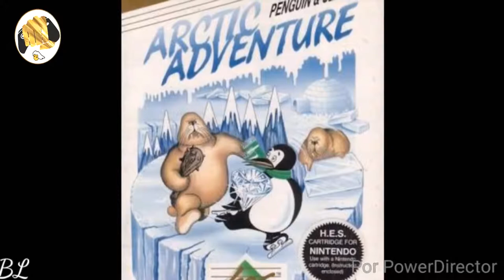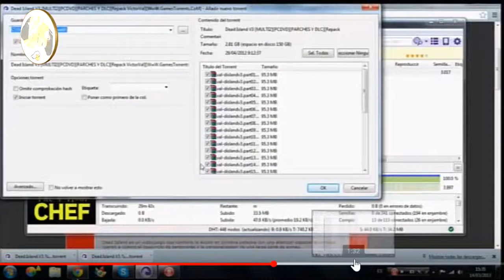Rincón del Gamer ¿Como conseguías juegos de niño? CHANGUITO Edición especial